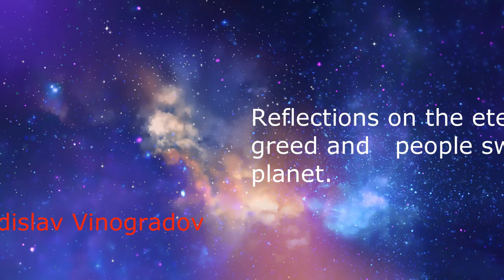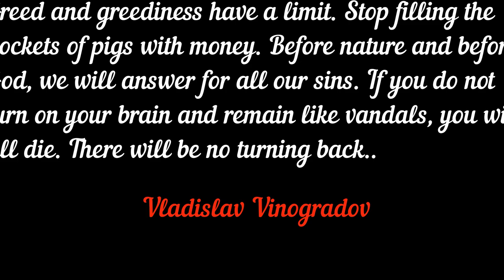Greed and greediness will be punished. Poems online.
A pig is a greedy, very greedy person, unable to see anything further than his nose, much less changes, changes, something. Pigs are inherently incapable of raising their heads. And stupidly stuffing their belly, in the end they will be devoured. Such a person not only does not want to listen and hear anything, but is also not capable of a higher worldview. There is a saying in the Bible: “Do not feed the pigs with pearls, they still will not appreciate it, they will only eat it. "- I say figuratively.
• A raven is a smart and wise bird trying to argue with a pig, but she does not want to listen to him, and if she listens, she is unlikely to hear.
• Oak reflects the image of nature, a wise man, an old man who lived for many centuries, who gives food and does not try to pave the way for a real pig, but only gives advice that if a pig destroys a tree, we will all starve to death. Truth speaks through his mouth.